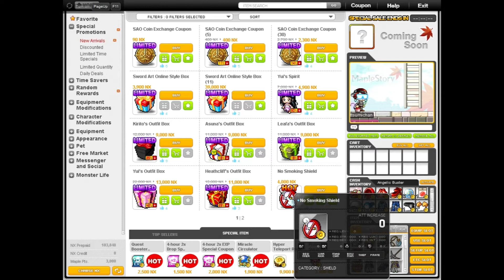Maple Story - Sword Art Online Dungeon & Misc.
New login menu, cash shop items and dungeon.